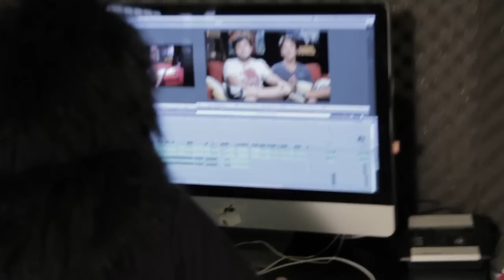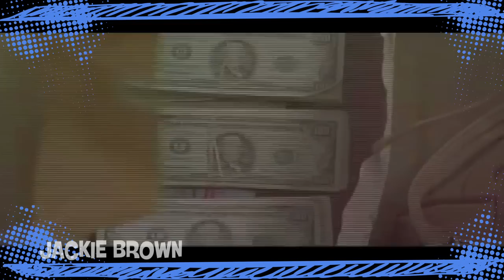Tarantino - Pipocando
Pegue um saco de pipocas e desvie das gotas de sangue que vão espirrar na sua cara. O Pipocando #2 é sobre o ator, diretor, produtor, roteirista e gente fina: Quentin Tarantino.
Curte o cara? Comente.

CAIXA POSTAL

Bruno Marchese
CAIXA POSTAL 77248
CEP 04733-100